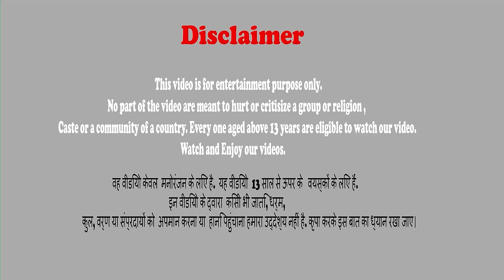JCB रोबोट Vs Truck रोबोट लड़ाई JCB Robot Vs Truck Robot Hindi Kahaniya Robot Cartoon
JCB रोबोट Vs Truck रोबोट लड़ाई JCB Robot Vs Truck Robot Hindi Kahaniya Robot Cartoon | Robot Wala Cartoon